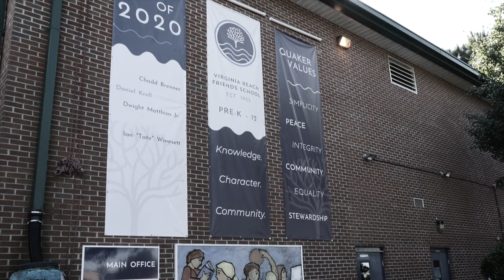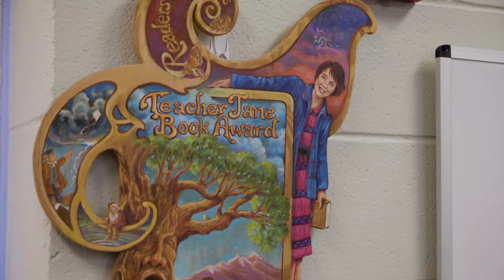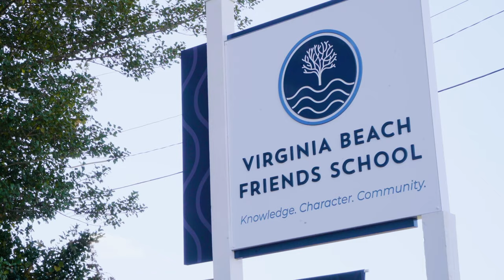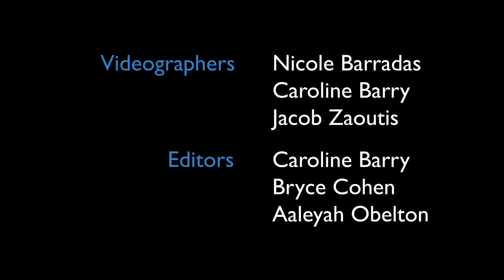Virginia Beach Friends School